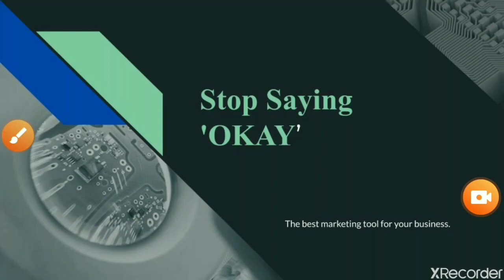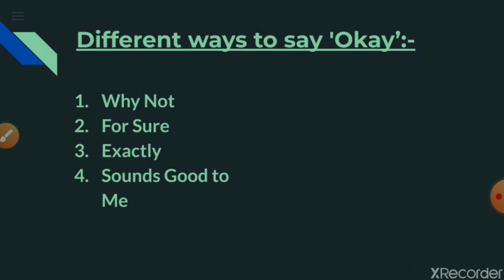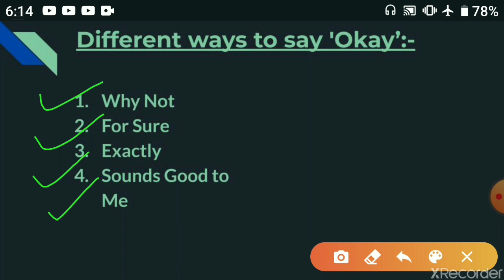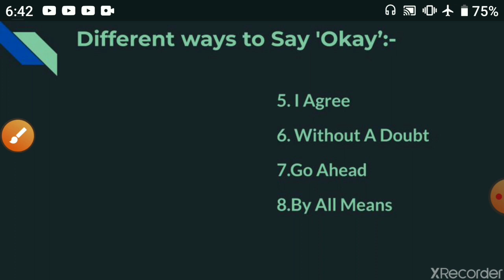Stop Saying 'Ok'... (In मराठी)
Learn Different ways to say 'Ok'